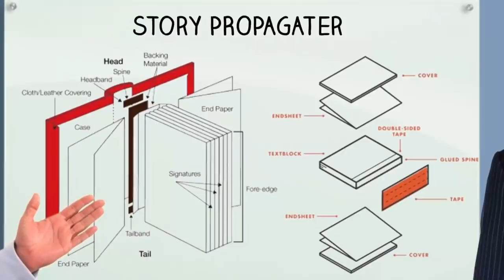Dane Krams Invents Everything